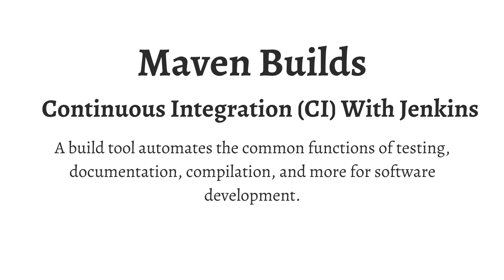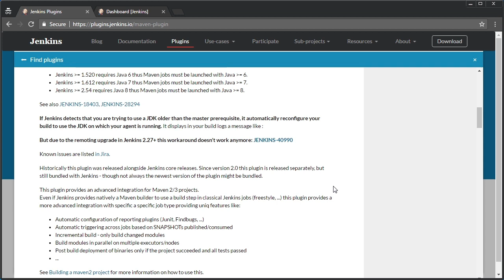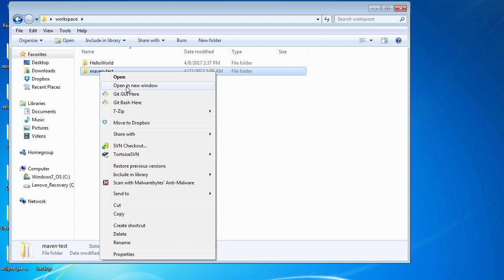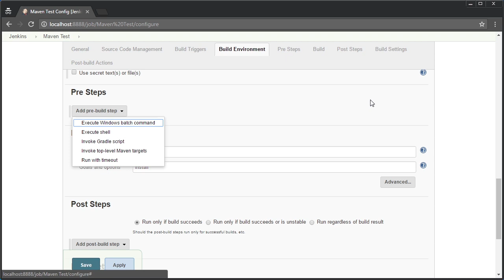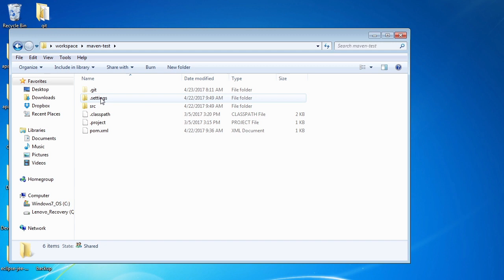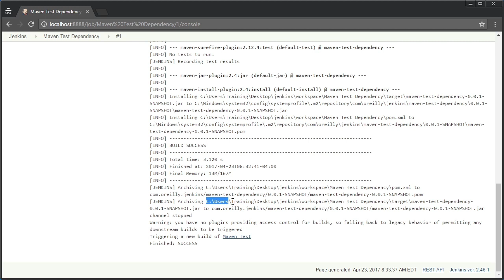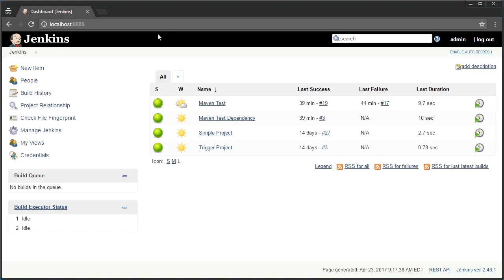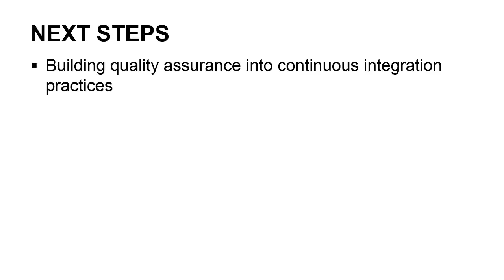Continuous Integration CI With Jenkins | Maven Builds | Maven Course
⭐️ Contents ⭐
* Timestamp*

00:00:00 *Maven Builds For Continuous Integration With Jenkins*
00:04:10 *Maven Plugin Installation*
00:07:28 *Maven Configuration*
00:09:35 *Creating Maven Projects*
00:16:51 *Pre And Post Build Steps*
00:23:07 *Dependency Triggered Builds*
00:31:46 *Multimodule Projects*
00:36:17 *Video Wrap Up*